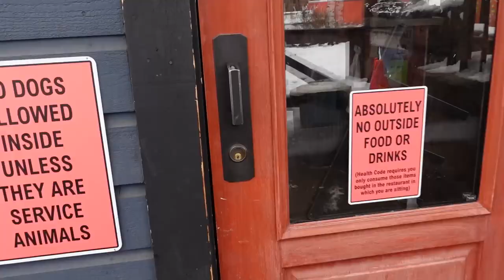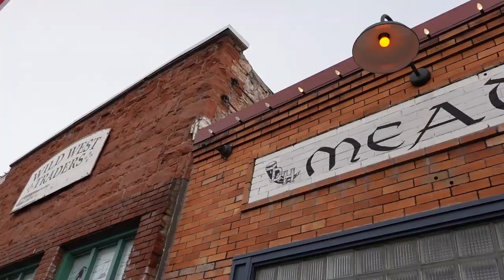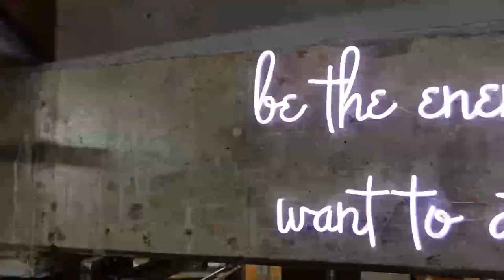Flagstaff Food Tour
I take a trip to the freezing mountain town of Flagstaff, Arizona to see what a few local spots are cooking up. Join me on my journey as I try to stay warm with beer, pizza, mead, and chicken nuggets!